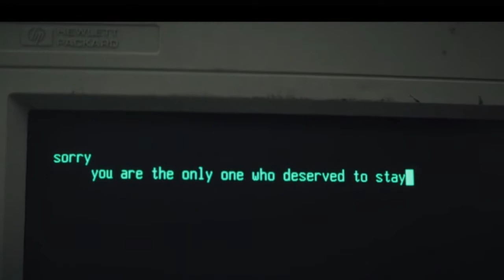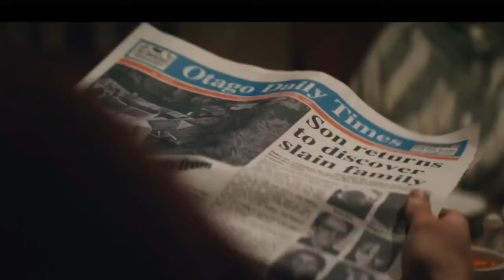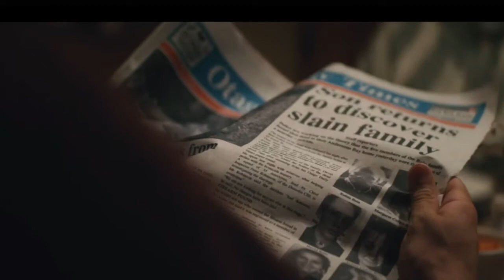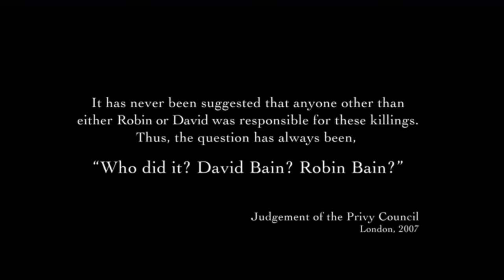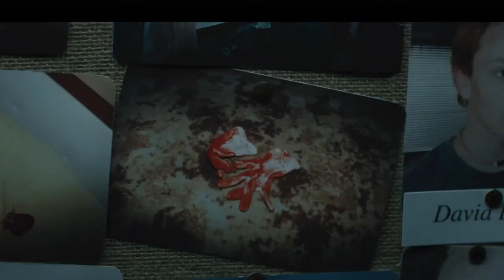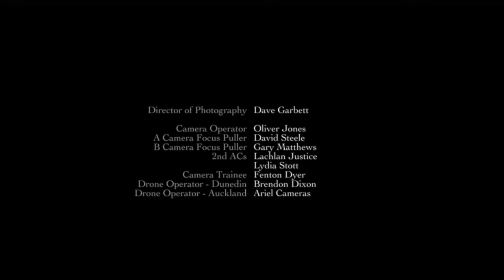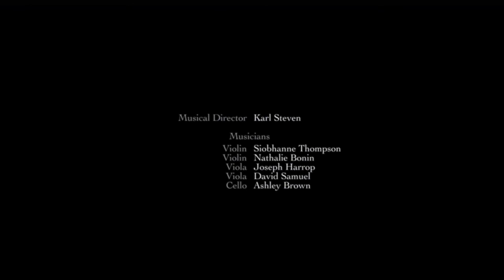Black Hands S01E04